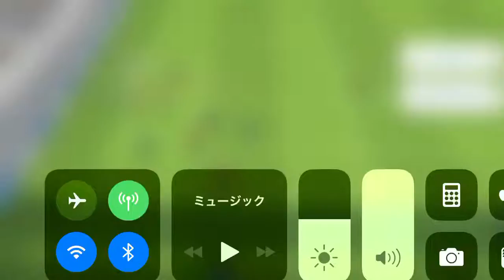センタリングからのゴール11